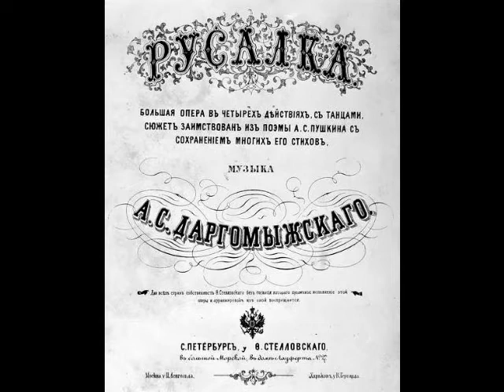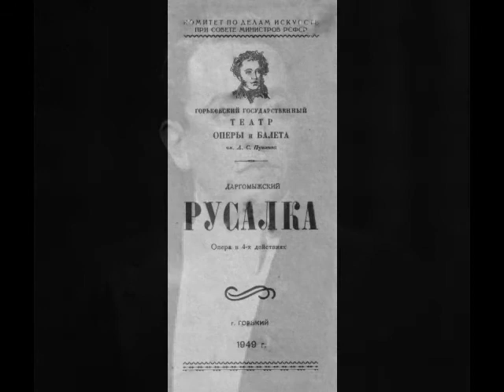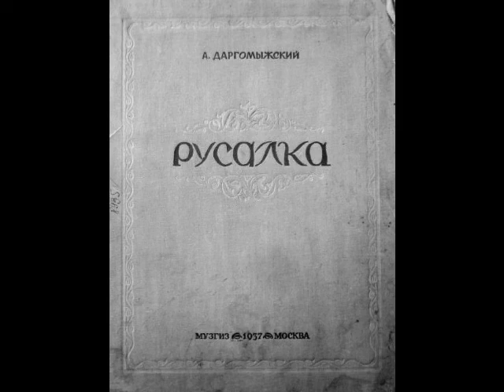Mikhail Alexandrovich - Prince's cavatina (Rusalka)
Mikhail Alexandrovich (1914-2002) was a gifted Latvian tenor whose remarkable seven decade career encompassed many different musical genres, from opera to Hebrew liturgical music. Born to a poor Jewish family in the town of Bērzpils, Vitebsk, he was encouraged by his music loving father, who recognized his son’s talent, and sent him to the Conservatory in Riga in 1920. By age 9, Alexandrovich was touring Eastern Europe professionally, and the fees he earned helped to lift his family out of poverty. At age 12, the boy decided to curtail his appearances in order to concentrate on his education. In his teens, he began studies with Reya Ratner at the St. Petersburg Conservatory. It was Ratner who helped the young man with the changing voice make the transition from alto to lyric tenor. After concentrating on cantorial studies, the young tenor won a competition which earned him a part time position at Manchester, England’s Central Synagogue. The income he earned allowed him to begin studies with Beniamino Gigli in Rome, where the two worked together periodically for the next few years. Alexandrovich spent much of this period touring the concert halls of Italy, Austria, Germany, Poland and France. After returning to Latvia in 1936, he worked as a cantor in Riga as well as in Kovno, Lithuania. The concert work continued, and he also appeared with the Lithuanian Opera. At 5 foot 2 and with a small voice, Alexandrovich was aware of his limits and confined his operatic work to a handful of roles, namely Nemorino in L'Elisir d'Amore, Lindoro in L’Italiana in Algeri, Almaviva in Il Barbiere di Siviglia, Ernesto in Don Pasquale, Alfredo in La Traviata, Lensky in Eugen Onegin, and the Prince in Dargomyzhsky’s Rusalka.

By the early 1940s, Alexandrovich had become one of the most popular tenors in the Soviet Union. His recordings sold in the millions, and he earned phenomenal sums for his public appearances. He was invited to the Caucasus to sing for Georgian soldiers and spent much of the war singing for the morale of the Russian forces. For his service, Alexandrovich was awarded numerous medals from the Soviet government, including the Stalin Prize. Despite his remarkable success at home, Alexandrovich longed for a career abroad. Multiple requests for exit visas were turned down by Soviet officials and the tenor began to grow frustrated. His desire to emigrate was not viewed favorably. The Soviet government regarded his request to leave as ingratitude…and that was when the trouble started. The concert engagements dried up. His records disappeared from stores. Alexandrovich had become a non-person. Luckily, Golda Meir intervened on the tenor’s behalf and an exit visa was finally granted in 1971. The aging tenor was forced to leave most of his personal fortune behind. He was now free, but poor.

Alexandrovich spent the next two years in Israel, officiating at Tel Aviv’s Ramat Gan Synagogue. With its limited funds, however, the temple was unable to pay the tenor a living wage. Luckily, he was allowed to travel, and made his U.S. debut in a New York Town Hall recital on December 16, 1972. Further appearances in Philadelphia, Boston, Syracuse, Baltimore, Chicago, Minneapolis, St. Louis, Los Angeles, and Miami brought in much needed income for Alexandrovich. After moving to the U.S. in 1973, Alexandrovich continued concertizing and sometimes acted as cantor at Toronto’s Beth David Synagogue. With the fall of the Soviet Union, he travelled to Moscow for a series of sold out concerts.  He relocated to Munich in 1990 and remained quite active, giving his final concert on May 26, 1997 in the Great Hall of the Moscow Conservatory. Nearly blind and deaf in his final years, Alexandrovich passed away in Munich on July 3, 2002, just three weeks shy of his 88th birthday.

Mikhail Alexandrovich’s three quarter century singing career is one for the record books. Although his limited vocal resources and small stature essentially shut him out of a full scale operatic career, he was one of Russia’s most popular concert artists. Later in life, he managed to overcome the anti-Semitic hatred of his homeland to cultivate an impressive series of international appearances, writing a fitting final chapter to an already stellar career. Alexandrovich made over 70 recordings for Gramplasttrest, Ligo and Melodiya in the U.S.S.R. and later for RCA. These recordings reveal a tenore di grazia, used resourcefully and with great artistry. Here, Alexandrovich sings the Prince’s cavatina, “Some Unknown Power” from Dargomyzhsky’s Rusalka. This was recorded in the U.S.S.R. during the 1950s.